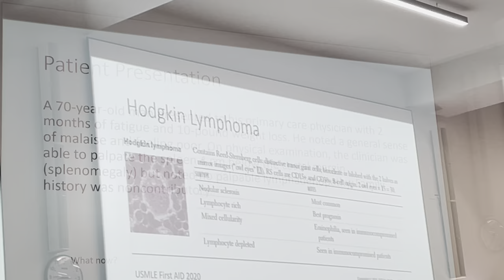Day 75 of Med School: Hodgkins Lymphoma, Student Club Fair! Lazy Day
No content summary